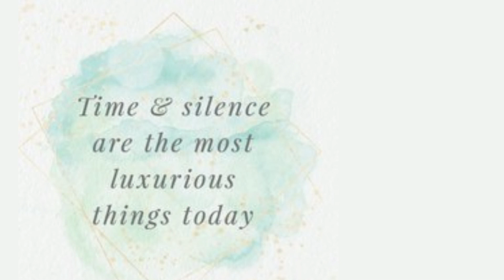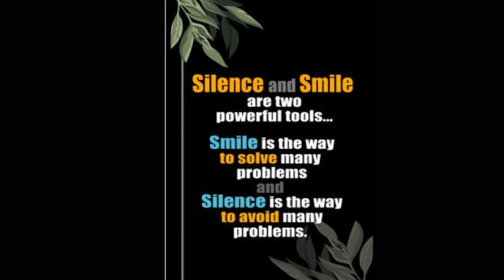Power Of Silence Quotes | Best Short Quotes | Subscribe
In This Video I Can Explain About The Best Quotes.
The power of silence can move mountains, for it speaks louder than words.
Embrace the stillness within, for it holds the key to boundless power.
In silence, we discover the profound strength that resides in the depths of our souls.
Silence is the sanctuary where wisdom and power unite.
The power of silence is a force that transcends noise and chaos.
Words may command, but silence commands respect.
In the hush of silence, the universe reveals its secrets to those who listen.
       Silence is the language of the wise, and its power is their greatest weapon. These quotes emphasize the idea that silence can be a source of inner strength, wisdom, and profound influence.
The Main Points Will Cover In This Video Are Following :-
1- Power Of Silence Quotes
2- Best Short Quotes
3- Quotes Channel
4- Quotes
5- Silence